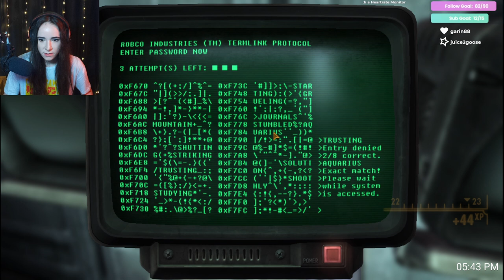I've decided to take over Vegas. Fallout New Vegas part 16 |VOD